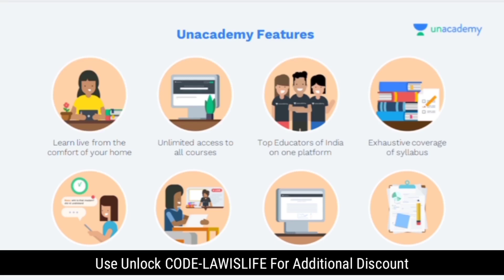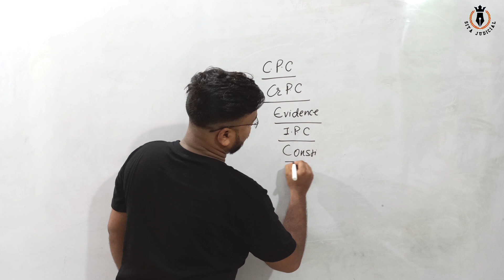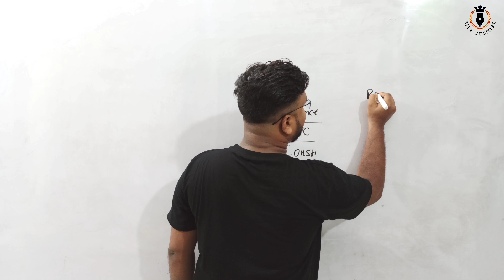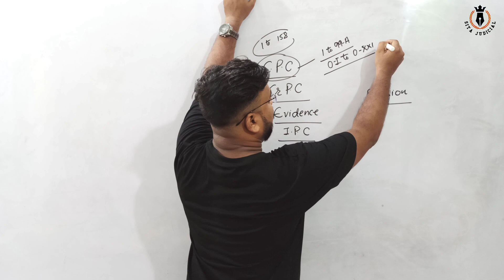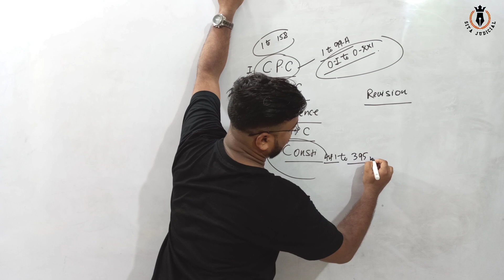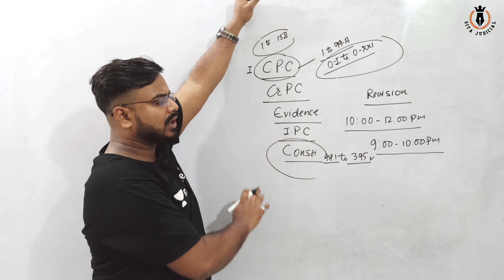इस मौके को मत छोडो | Complete Course On Constitution CrPC CPC Evidence & IPC ON UNACADEMY & YouTube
To join my free live classes, Use code 'LAWISLIFE'

Please add this link at the top of the description in all these videos.

New Announcement For Judicial Aspirants

Special Rapid Class On CrPC & Evidence Act 1872

RECORDED VIDEO:-
✅ SATURDAY & SUNDAY

Unlock code-LAWISLIFE

Steer your preparation on the right track with the best educators for Judiciary exams on Unacademy. Join the 1 year Judiciary Foundation Batch - June, 2021 starting from 9th June for structured and comprehensive preparation with the top educators.